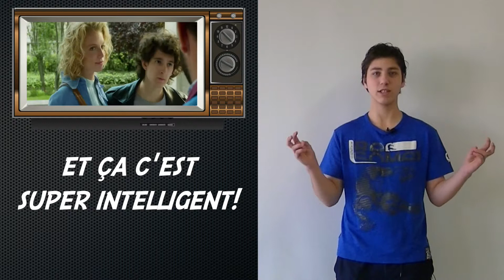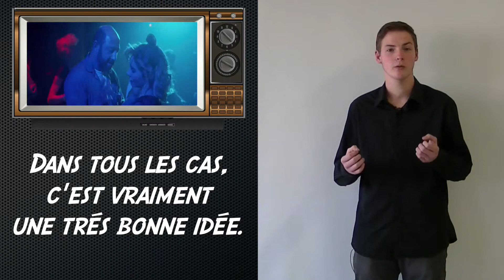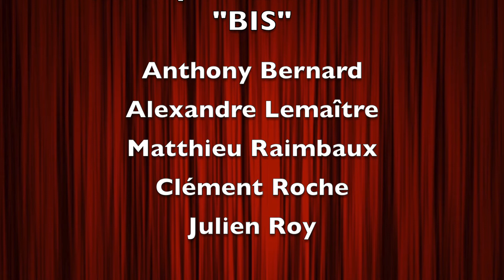On s'tape l'affiche n°13: BIS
L'avis des ateliers du ciné du Lycée Jean Racine de Montdidier sur le film "Bis"
Avec: Anthony Bernard, Alexandre Lemaître, Clément Roche, Julien Roy.
Merci au cinéma "Hollywood Avenue" de Montdidier pour son accueil.
Merci au Lycée Jean Racine de Montdidier de nous permettre de voir un nouveau film toutes les semaines.

Merci à ceux qui nous suivent et nous soutiennent!